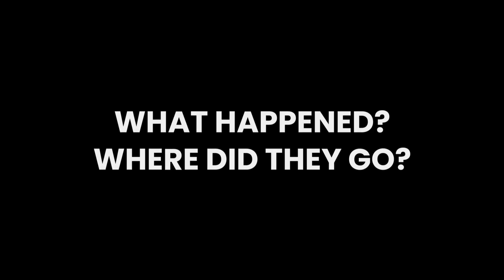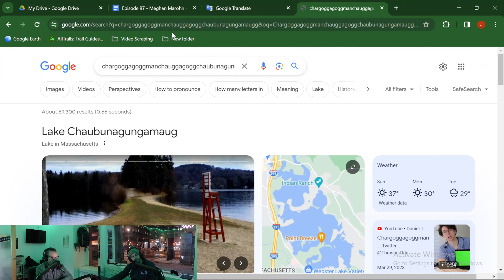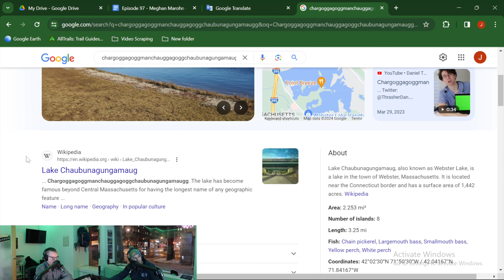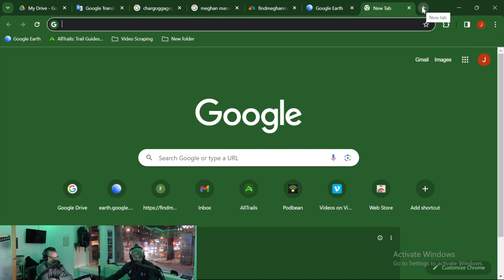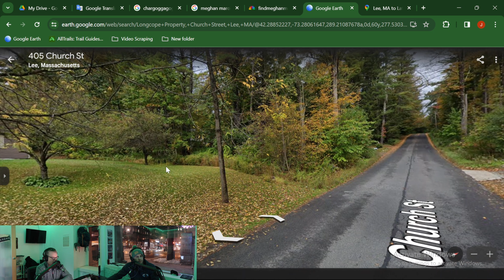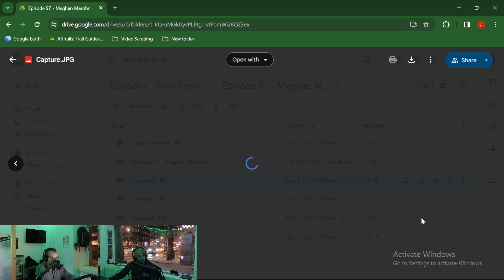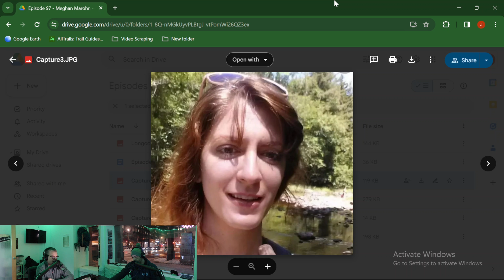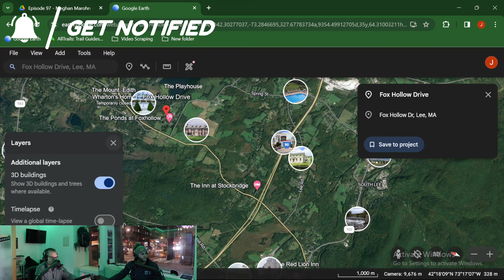Meghan Marohn’s Mysterious Disappearance on a Day Hike | Unsolved 2022 Case in Massachusetts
March 27th, 2022, marked the unsettling disappearance of Meghan Marohn, a woman from New York who was staying at a small hotel in Stockbridge, Massachusetts. Intent on a quick day hike in the area, Marohn's plans took a mysterious turn. After a brief interaction with a hotel employee that morning, she inexplicably vanished. Adding to the intrigue, her unlocked car was found two days later in the parking lot of Janet Longcope Park in nearby Lee. Join us as we delve into the strange disappearance of Meghan Marohn and the shocking discovery months later.

New Patron Shoutouts: Marcia Miller, Stacye Zamora, Kerri McGinty, Hunter Hill.

Episode Suggestion shoutout: Brooke Healy

Intro/Outro Song:
Cornfield Chase by Cinematic Waves & by Rafael Krux (orchestralis.net)